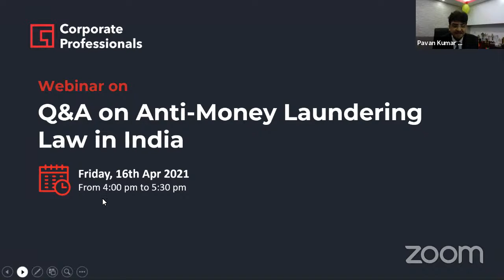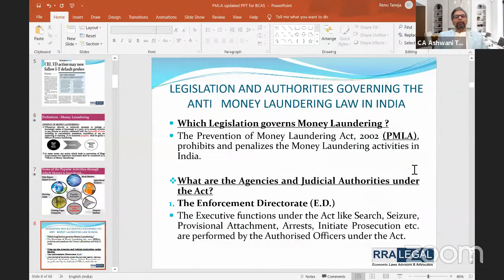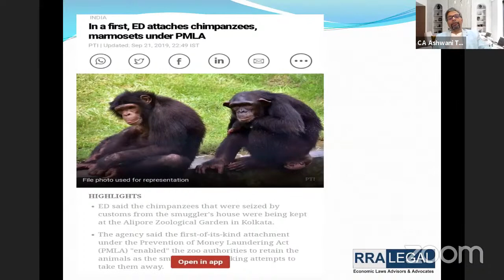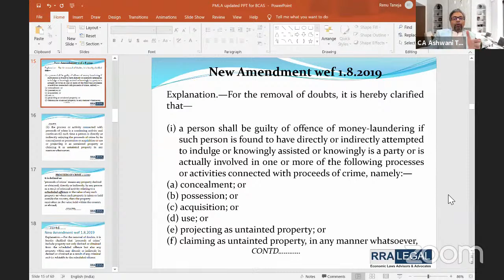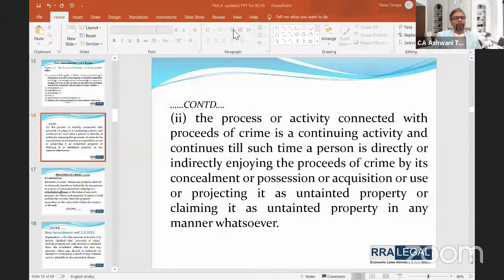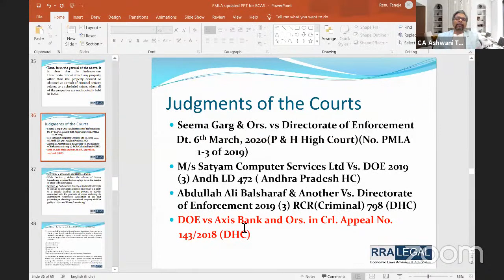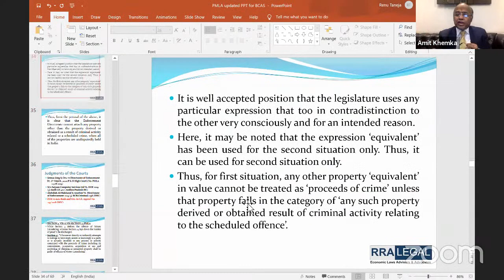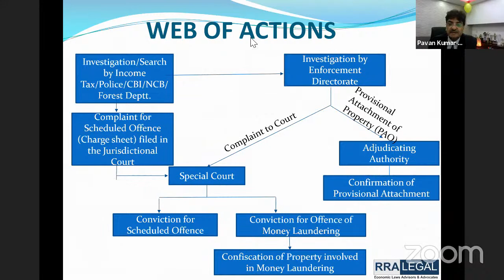Webinar on “Q&A on Anti-Money Laundering Law in India”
The Prevention of Money Laundering Act, 2002 (PMLA) which came in force w.e.f. 1st July 2005 was enacted to control the Anti Money Laundering (AML) measures in India and to provide for confiscation of property derived from or involved in, money-laundering and for matters connected therewith or incidental thereto. PMLA and the Rules notified thereunder impose obligation on banking companies, financial institutions and intermediaries to verify, identity clients, maintain records and furnish information to Financial Intelligence Unit – India.

It is necessary for all stake holders to understand the difference between the dictionary meaning of ‘Money Laundering’ and the meaning it acquires under the Indian Law. It is common knowledge that the law of prevention of money laundering in India places reverse burden of proof, but the jurists are still arguing as to ‘How much and what is that reverse burden?’. Whether there is any interplay between The Black Money (Undisclosed Foreign Income and Assets) and Imposition of Tax Act (commonly known as Black Money act), The Prohibition of Benami Property Transactions Act, Companies Act, Income Tax Act, and other economic laws? This law has raised more questions than answers. Through this webinar, we intend to ponder over such questions and more with the help of some of the best experts in the field of this law.

As the format of the webinar is based on Questions & Answers, we would be happy to call upon the experts to deal with questions raised by you.